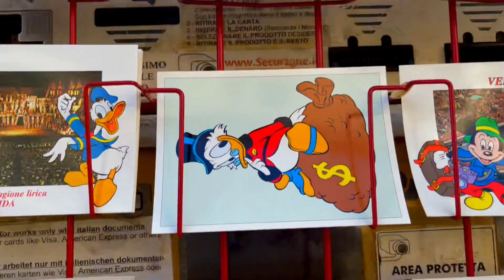LAS MEJORES CIUDADES PARA VIVIR EN ITALIA- VAMONOS.GL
[ VAMONOS GL  ]

✈️ En este linon encontraran informacion super importante